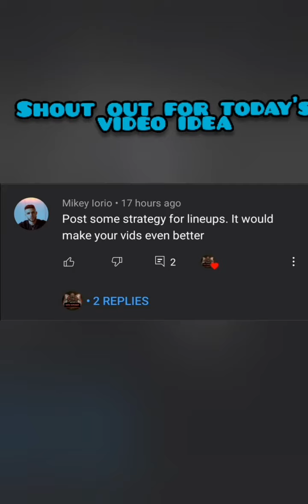NBA BALL STARS 🏀 - RELEASE DATE REVEALED!! & STRATEGIC LINE-UPS | GAMEWEEK 63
Tried something a little different today with a little insight on how to stragetically line-up your team and get the advantage in order to go ahead and win every match possible.

Take charge of an NBA team and build your roster for success.

NBA Ball Stars mixes the league’s superstar players, fast-paced action, and amazing skills with gem-bursting puzzle gameplay. Take charge of an NBA Team, create customized line-ups, and strengthen your roster as you make a run for the championship. Puzzle success powers up players, increases offensive and defensive skills and unlocks signature moves. The quick, intense, and accessible matches of NBA Ball Stars make every moment count, and each move important.

COLLECT A HUGE ROSTER OF NBA SUPERSTARS
· Giannis Antetokounmpo, James Harden, Steph Curry and many more NBA greats are ready to join your team!
· Level up their Offensive/Defensive skills
· Perform spectacular signature moves

GROW AND MANAGE YOUR FAVORITE TEAM
· Strategize ideal line-ups based on player skill sets
· Use the Formations System to put the best team out on the court

CHALLENGING AND REWARDING PUZZLE GAMEPLAY
· Increase player offensive/defensive skills through gem-bursting success
· Charge up player skills through puzzle success to slam dunk, fast break, steal and more
· Generate amazing board clearing effects to bring home victory

COMPETE AND SOCIALIZE
· Challenge real player teams
· Gain rare rewards
· Move up the leaderboard and gain trophies